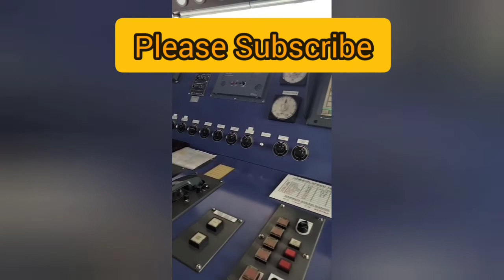How to load corn in bulk carrier ship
Paano mag karga at mag secured ng isang barkong mais